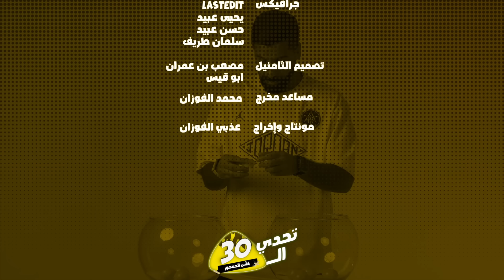يا لها من مواجهات تنتظرنا 😱🔥 | قرعة النهائيات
الراعي الذهبي لهذه الحلقة

بوتيكات
بوتيك مساعد الفوزان 👇🏻

كاري:
تُطبق الشروط والأحكام على العروض
لتحميل التطبيق:

حمل تطبيق 4Sale الآن
iOS

الراعي الفضي لهذه الحلقة

جميع حسابات مساعد الفوزان في السوشال ميديا

مساعد مخرج :
محمد الفوزان

اعداد :
عبدالرحمن الفيلكاوي

جرافيكس :
شركة LASTEDIT
يحيى جلال
حسن جلال
سلمان طرف